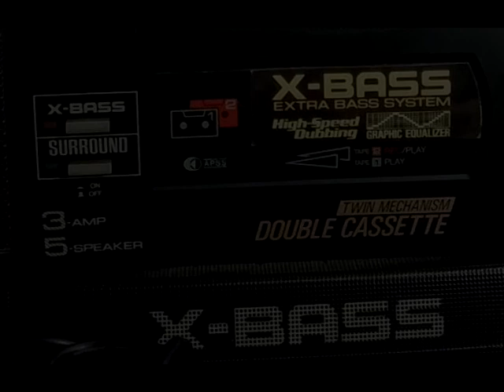The Degenerate - Squidgy black techno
acid breaks with a twist